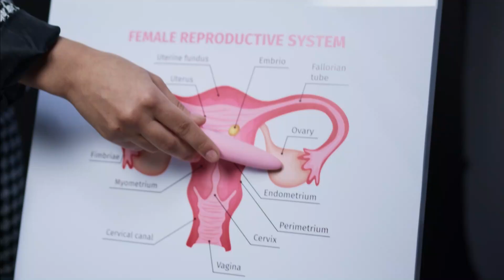هذه العلامة إذا لم تظهر في جسمك وقت الدورة الشهرية تأكدي أنه عندك ضيق في عنق الرحم وهي سبب تأخر حملك